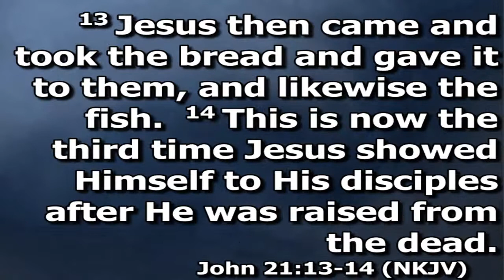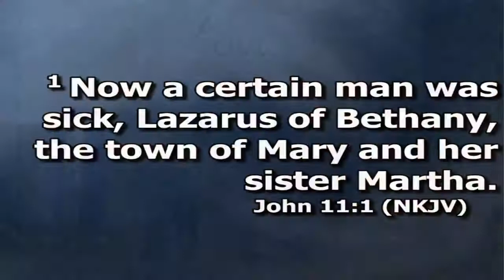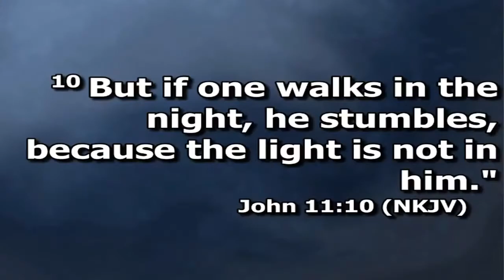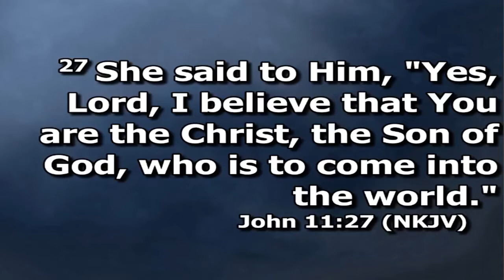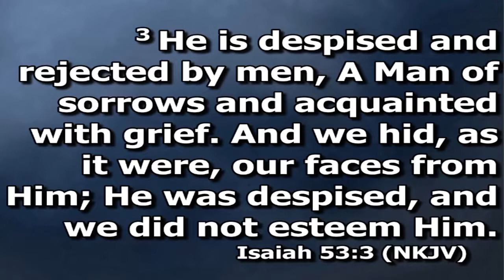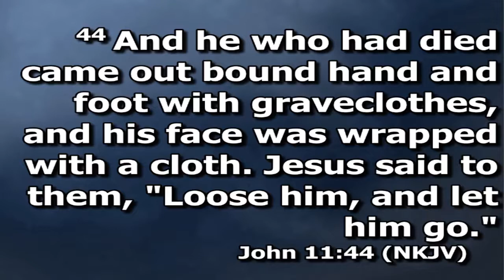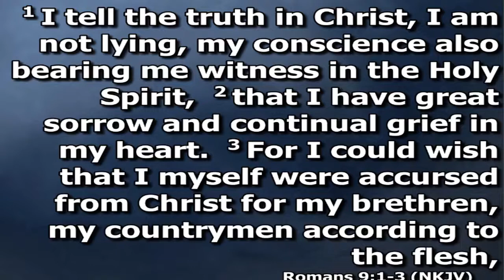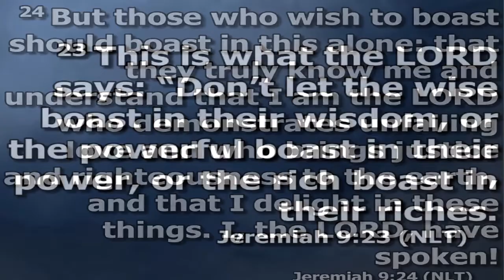Snorting Like A Horse 4/4/21 Pastor John